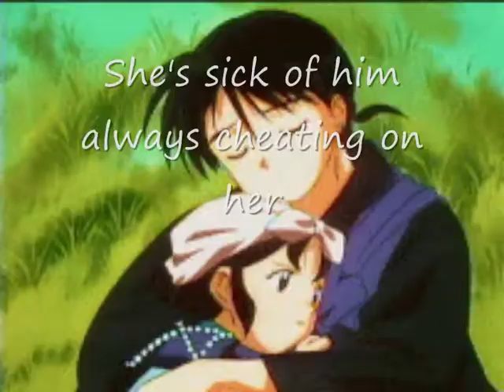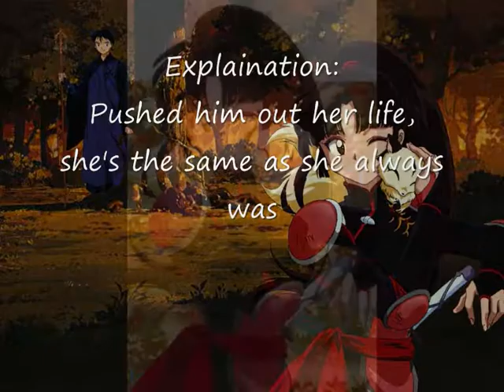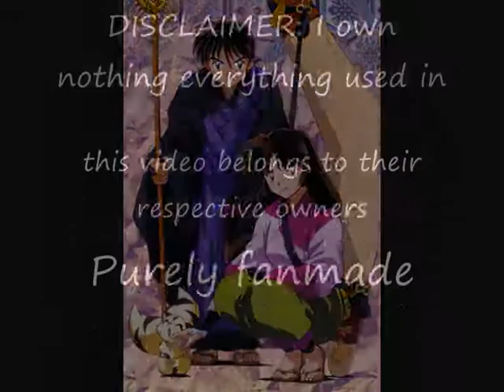You can't break a broken heart Miroku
Sorry my laptop was broken!

Sango is sick of Miroku cheating and once she stops crying she realises that this doesn't bother her so much and she just simply loves him and she is 'immune' to whatever he does eg Cheating.

Time healed her sadness.

Song: You can't break a broken heart
Anmie: Inuyasha